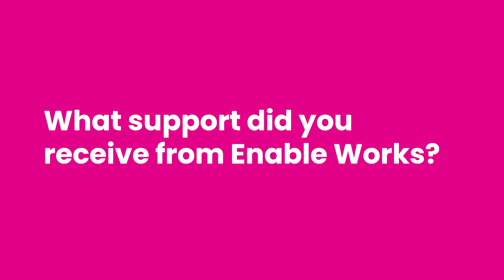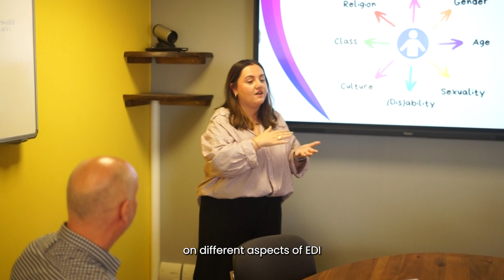Enable- CEIS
Enable: supporting people, employers and communities
We believe in an equal society where everyone has the right to live, work and participate as active and respected citizens in the communities of their choice.